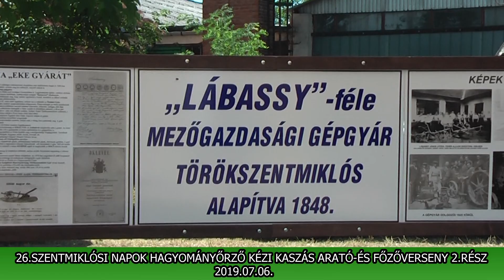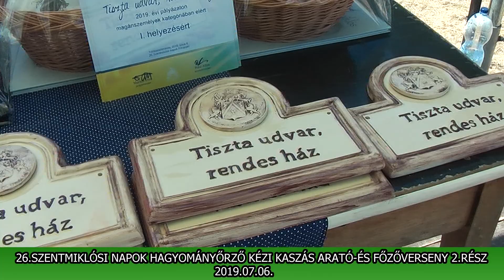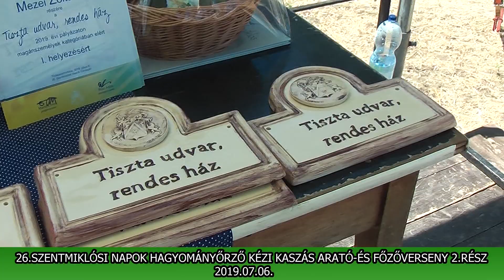2019.07.06. Szentmiklósi Napok - Kézikaszás aratóverseny 2. rész